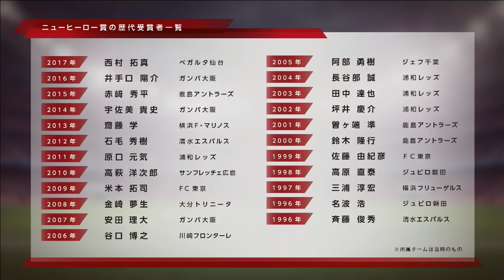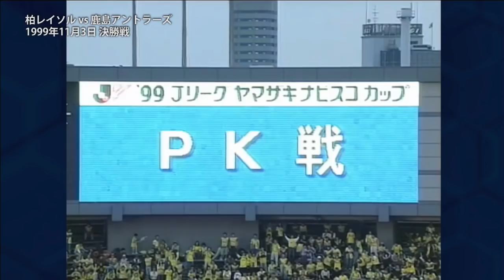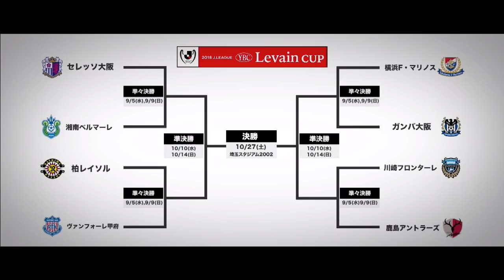ルヴァンカップをもっと楽めるプライムな夜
2018年9月5日（水）から始まるＪリーグYBCルヴァンカッププライムステージを前に、ここからのルヴァンカップをもっと楽しむためのライブ番組を配信します！

■日時　2018年9月3日（月）21時～
■MC　　 平井理央さん、野村明弘さん
■ゲスト　名良橋晃さん、岩本輝雄さん